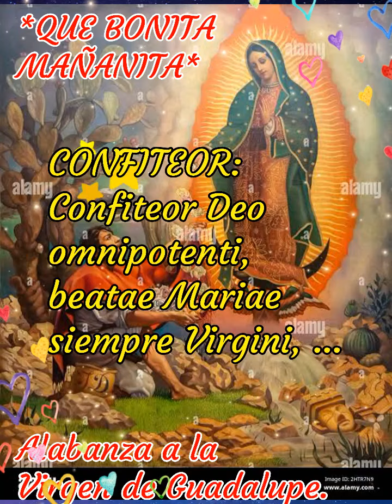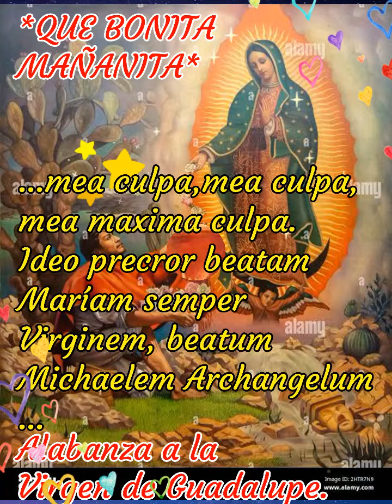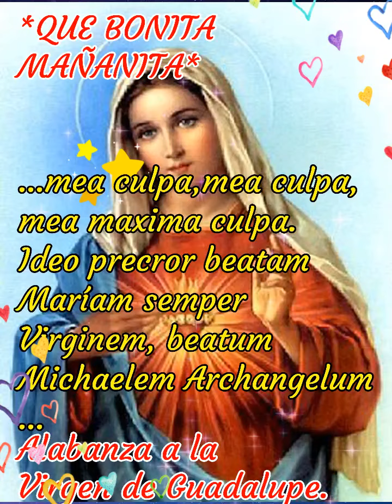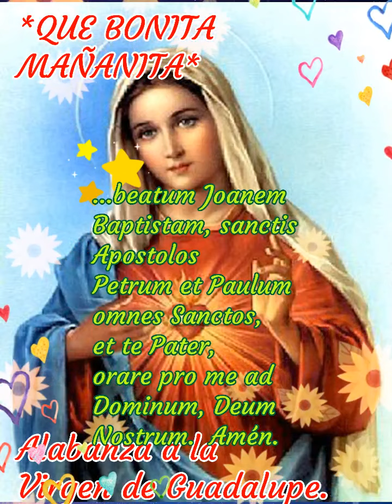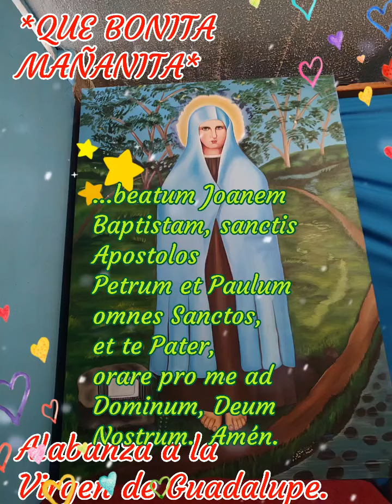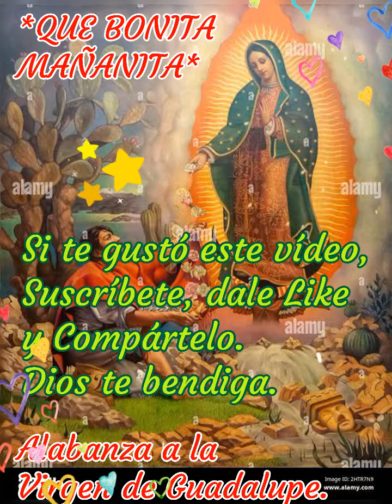*QUE BONITAS MAÑANITAS*Alabanza a la Virgen de Guadalupe, Santuario La Nueva Jerusalén Michoacán Méx